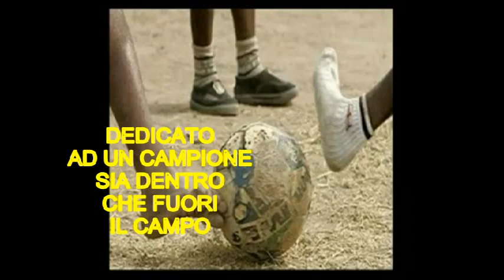ALESSIO MICELI SOLETO.mpeg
DEDICA AD UN CAMPIONE